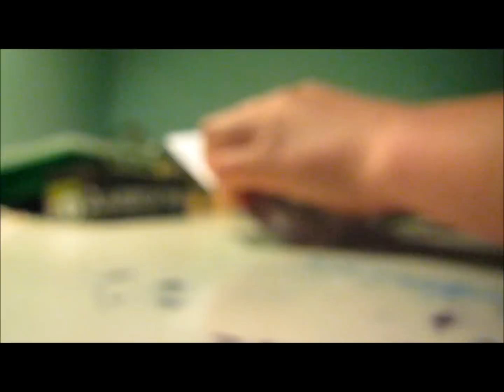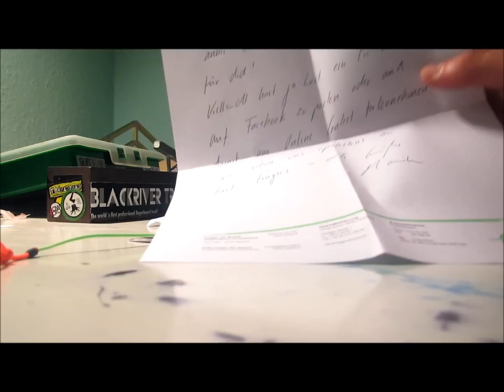FingerAirBoard Sponsorpack unboxing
danke an moritz und dan von FAB